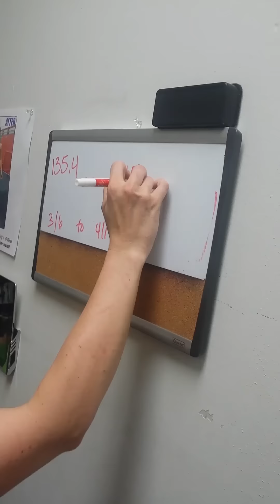Angela M Melted 20lbs Off in 6-Weeks